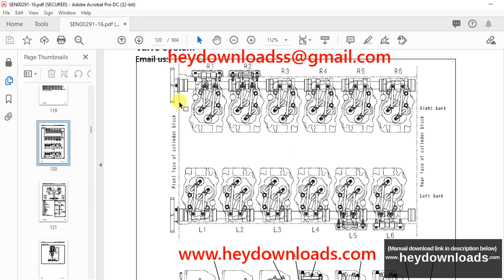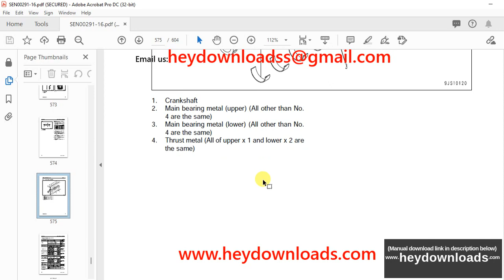Komatsu 12V140E-3 Series Diesel Engine Shop Manual SEN00291-16 - PDF DOWNLOAD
Language : English
Pages : 604
Downloadable : Yes
File Type : PDF
Size: 36.6 MB